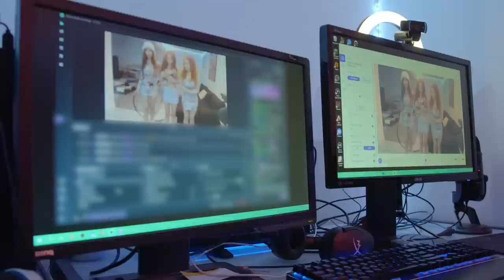Gamer Triplets Get Matching Plastic Surgery | HOOKED ON THE LOOK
WITH THEIR love for plastic surgery and glitzy lifestyle, the Capasso triplets could be mistaken for typical party-loving glamour models. But far from being 'bimbos', former Catholic schoolgirls Hannah, Katherine and Nadia are actually 'gaming nerds'. When the lockdown hit, the trio started streaming on Twitch and have since built a loyal fanbase. The sisters from Staten Island, New York, have such a deep bond that they try to mirror each other in every way possible, from dressing up in matching outfits to getting the same cosmetic procedures. They even vow to never get married and live together for the rest of their lives. The 27 year olds tell Truly: "We do everything together. We've been doing everything since we were born, since the womb. And we are never going to separate or be apart from each other."

Videographer: Kevin Huang
Producers: Emilia Jiang, Hannah Beaugeard, Bethan Kapur
Editor: Pete Ansell

00:00 Intro
00:47 Meet The Capasso Triplets
02:19 The Triplets Secret Language
02:52 Introducing The Triplets Passion: Gaming.
04:20 Get Ready With The Triplets For Their Twitch Stream!
06:35 The Big Surgery Reveal To Mom
09:38 Outro